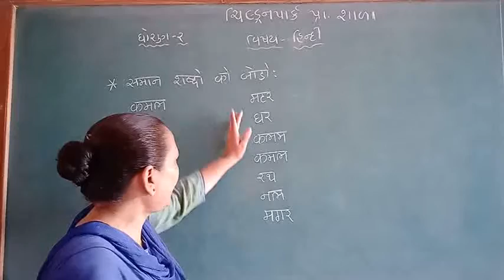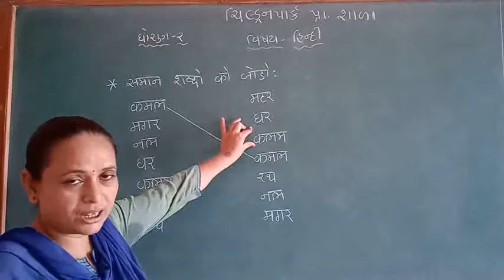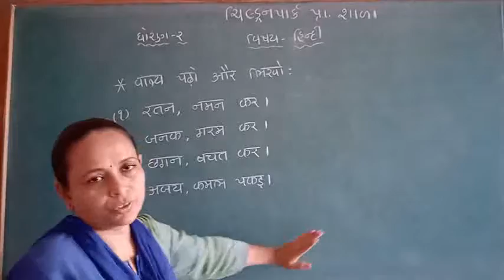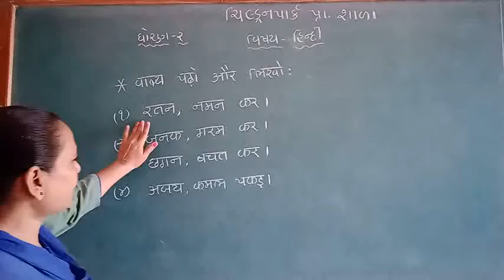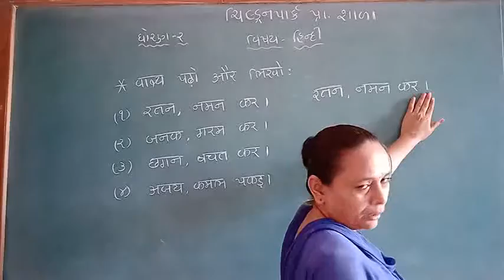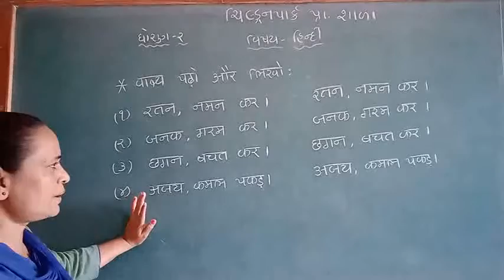Std-2 Hindi part-11